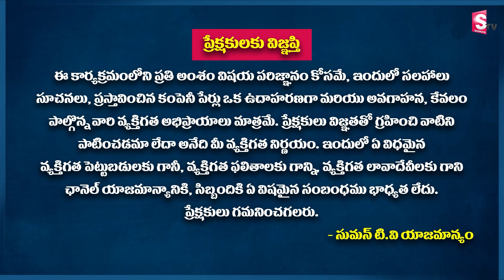Ganugapati Trading Academy : Stock Market for Beginners | Ramachandra Murthy | Money Wallet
Watch ►Ganugapati Trading Academy : Stock Market for Beginners | Ramachandra Murthy | Money Wallet